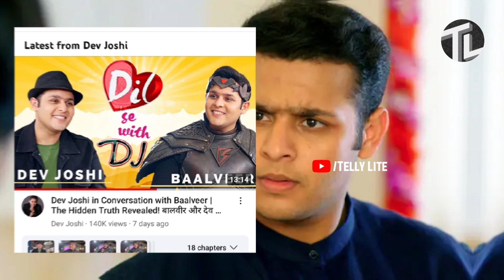Baalveer 4 - Promo Releasing - 1st November | Confirmed Release Date Of Baalveer 4 | Telly Lite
💖 𝓣𝓮𝓵𝓵𝔂 𝓛𝓲𝓽𝓮  :- Hello Friends My Always Wish You Are Safe Stay Healthy And Our  Videos Keep You Entertained ❤️

❤️Note :- In this video you will be seeing Many image and videos are restricted of her owner
and it is not mine.